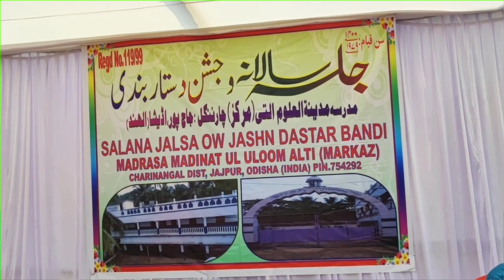Salana Jalsa ow Jashn e Dastar Bandi.Madrasa MadinatulUloom Alti Markaz.Maulana AbdurRahman Sb Nadvi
Salana Jalsa ow Jashn e Dastar Bandi.Madrasa Madinatul Uloom Alti Markaz.Hazrat Maulana Abdur Rahman Sahab Nadvi.Jalsa Date 28 March 2022.MT media odisha.